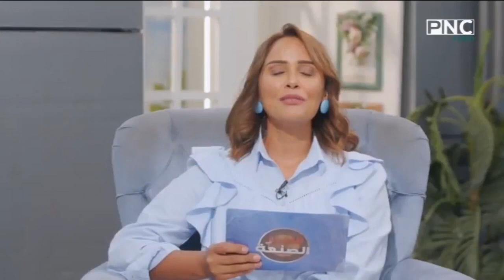سر الصنعة مع الشيف دعاء السمنودي | حلقة خاصة عن الطعمية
سر الصنعة مع الشيف دعاء السمنودي | حلقة خاصة عن الطعمية - تقنية جديدة وطفرة علاجية مع د. سامي قنديل استشاري أول علاج آلام المفاصل والعمود الفقري بدون جراحة
حلقة برنامج سر الصنعة - الثلاثاء 5 سبتمبر 2023
يذاع يوميا على PNC Food الساعة الرابعة مساءا